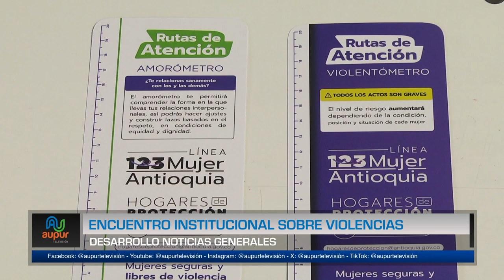Encuentro institucional sobre violencias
Se desarrolló en el municipio el encuentro institucional estratégico sobre violencias, que pretende mejorar la articulación interinstitucional para mejorar la eficiencia de los protocolos o rutas de acción en casos de violencia